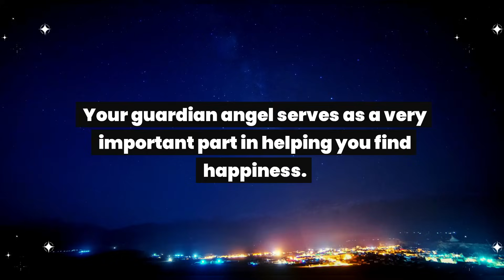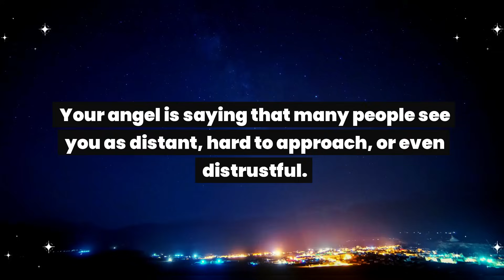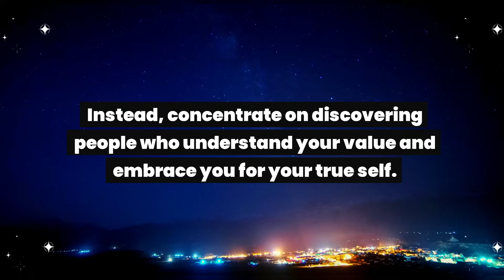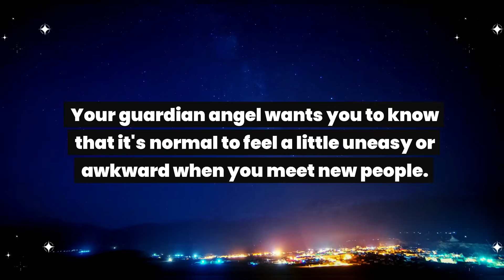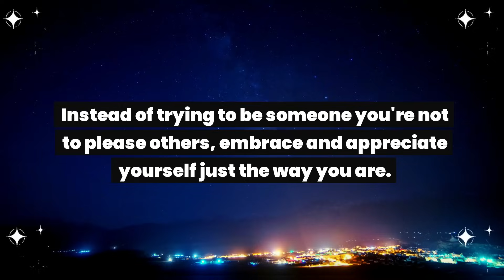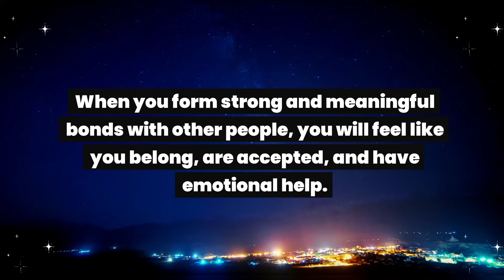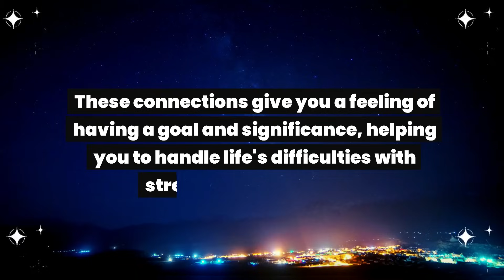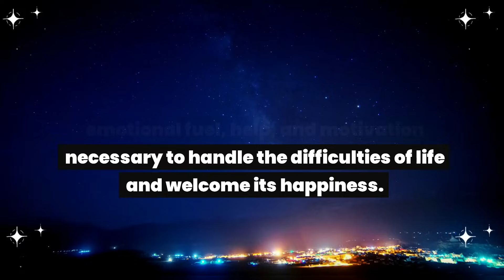Angel: This is about you. You are the star of the show but...